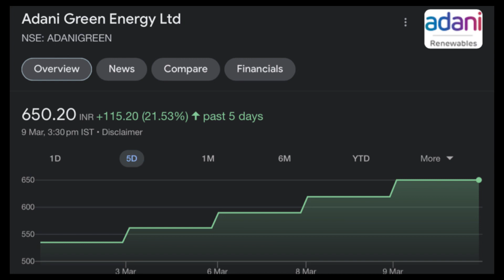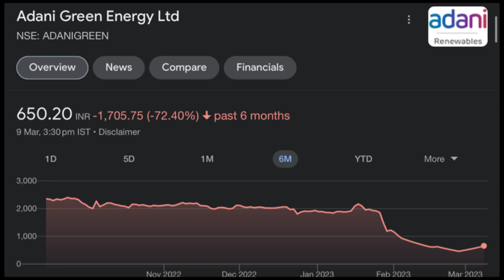Adani Green Energy share march 10 target